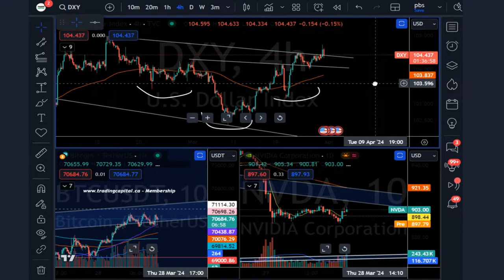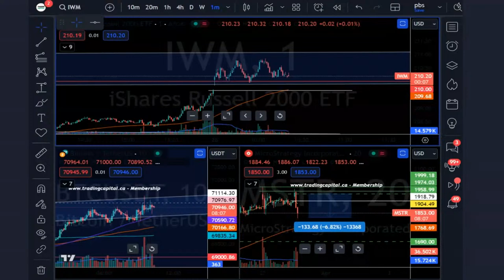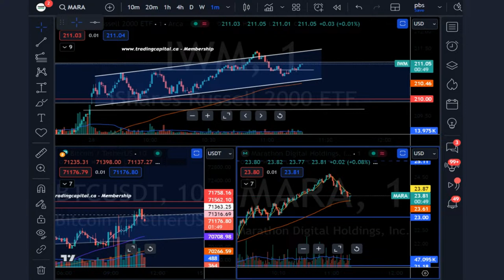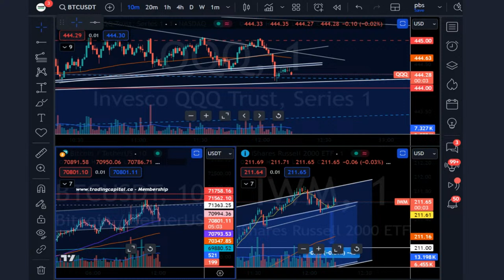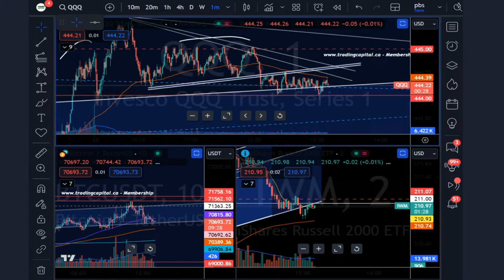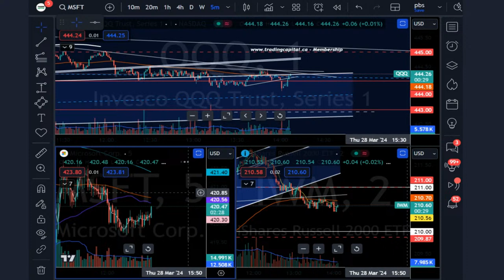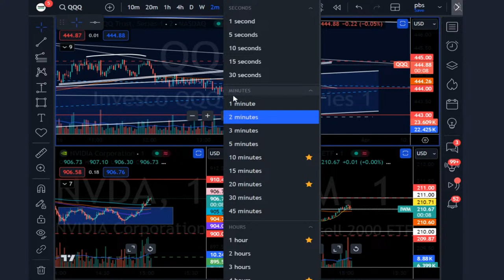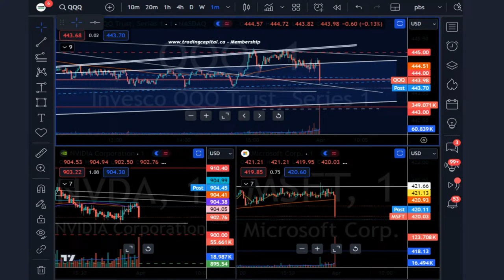Live Trading: AMD, MSTR, COIN, NVDA, TSLA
Live Trading

we trade anything with volume & liquiduty